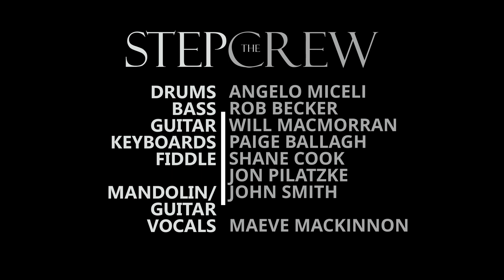The StepCrew- StepAdemic!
This is us! Jigging, Tapping and Ottawa Valley Step dancing our way through the pandemic with our favourite peeps all over the world! From Vancouver to Connemara with a few stops along the way, we hope you enjoy our debut quarantine video as much as we love dancing for all of you! Can't wait to hit the stage together again! Stay safe everyone! Love xx TheStepCrew